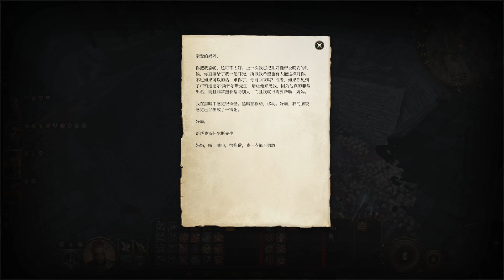【博德之门3正式版】P25 泥瓦匠行会，最高难度全流程全剧情开荒实况#实况 小米米沙 游戏 博德之门 【小米米沙】